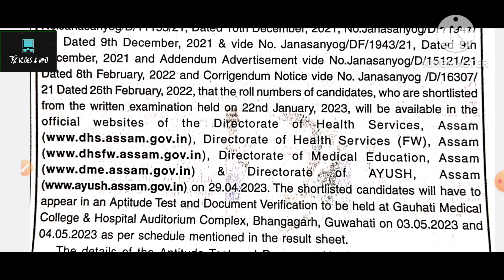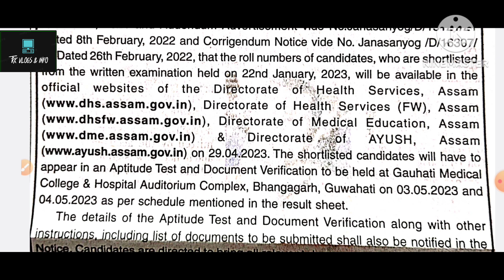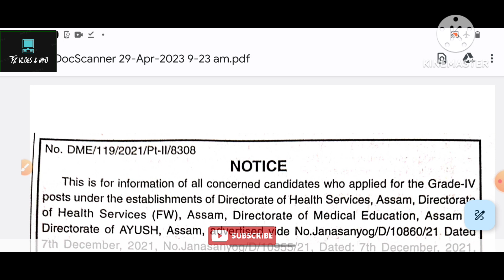DHS/DHSFW/AYUSH GRADE 4 RESULT DATE DECLARED।। জানিবলৈ video টো চাওঁক।।